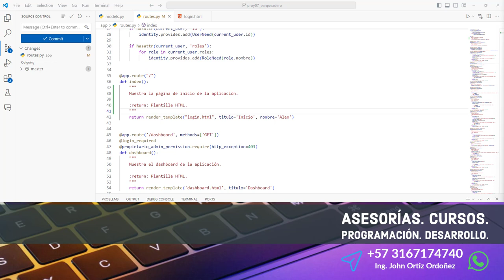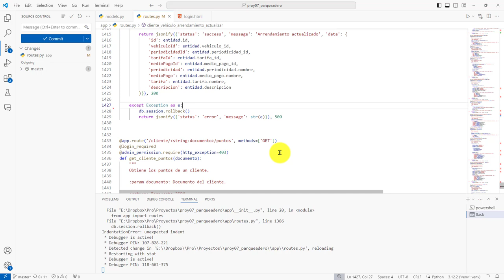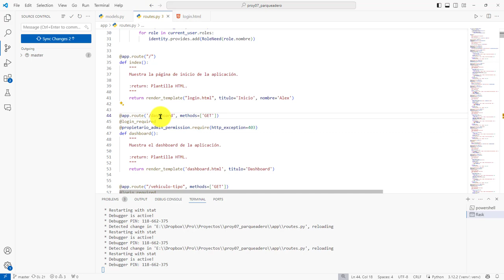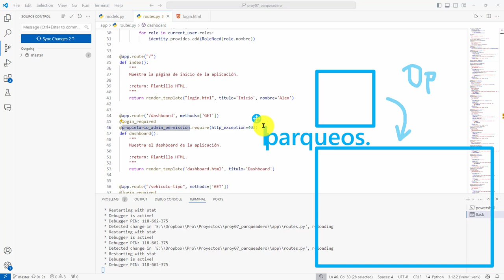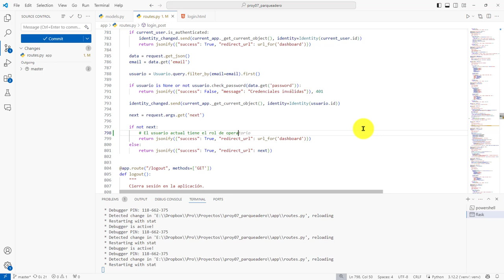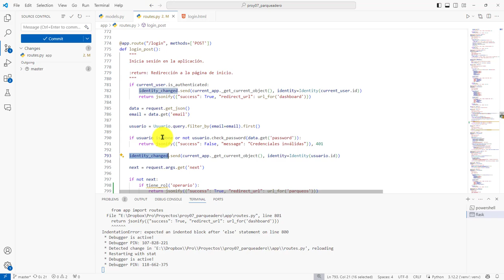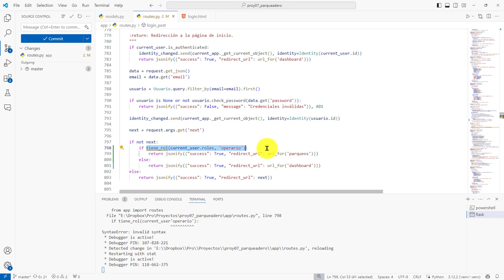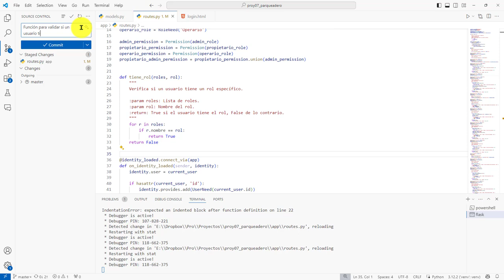350: PROYECTO 7 Remoción Impresiones de print() - Creación Función Validar Usuario Tiene un Rol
350: PROYECTO 7 Remoción de Impresiones de print() - Creación de Función para Validar Si un Usuario Tiene un Rol.